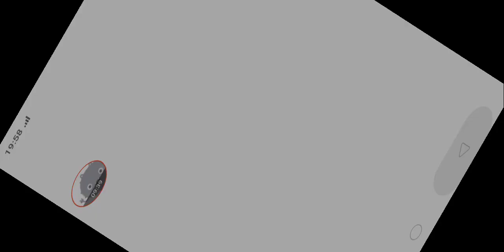Bowmasters - Gameplay Walkthrough Part25 - (iOS, Android)